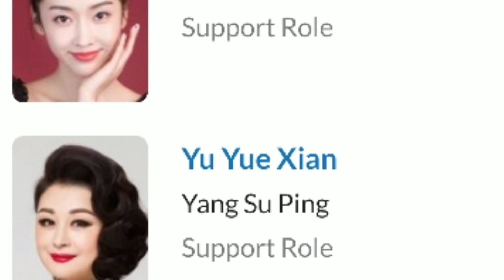Yu Xiao Tong Upcoming Chinese Drama || Billion Dollar Heir 2020 Cast Ages Name Chinese New Drama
Billion Dollar Heir Yu Xiao Tong Upcoming Chinese Drama,
Billion Dollar Heir Yu XiaoTong,
Billion Dollar Heir Yu Xiao Tong 2020,
Billion Dollar Heir Chinese Upcoming Dramas of Yu XiaoTong,